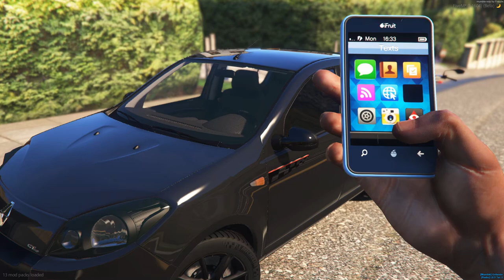GTA V VIDA REAL | FUGA NA MARCONE DE XJ6! 😘 | PARTE 1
𝕡𝕒𝕣𝕔𝕖𝕚𝕣𝕠𝕤